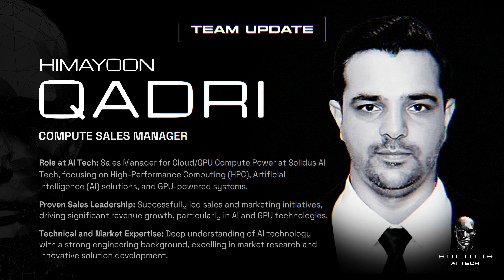📣 Team Member Update! | Compute Sales Manager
📣 Team Member Update!

🤝 We are excited to welcome Himayoon Qadri as the newest member of our team at AITECH, joining as Compute Sales Manager.

💫 Himayoon brings a wealth of experience in sales and marketing, with a focus on High-Performance Computing (HPC), Artificial Intelligence (AI) solutions, and GPU-powered systems. His extensive technical and market expertise, paired with a strong engineering background, will be essential in driving forward our cloud and GPU compute power initiatives.

🙌 As Compute Sales Manager, Himayoon will lead our Cloud/GPU compute powers, ensuring they align with our strategic goals.